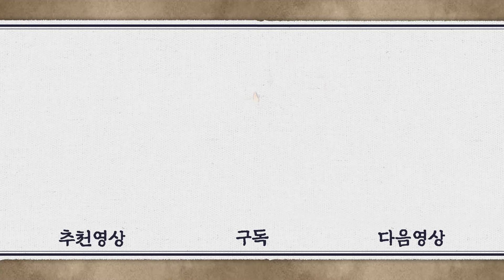[구가의서/Gu Family Book/九家之書] EP14회(하)| 이유비는 자신을 능욕한 이성재를 죽일 것이라 선언하는데... MBC130521방송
[구가의서] Gu Family Book/九家之書
EP14(하) [구가의서:九家의書] 환웅이 이 땅을 수호하던 수 많은 수호령에게 인간이 될 수 있는 기회를 주고자 만든 언약서. 반인반수 최강치가 인간 여자 담여울을 만나 진정한 인간애와 자아를 발견해가는 과정을 그린 퓨전 사극 드라마.
일본의 상단을 이끄는 단주 자홍명(윤세아)은 천수련(정혜영)과 만남을 갖고, 담평준(조성하)은 그의 딸 여울(수지)과 태서(유연석)의 혼례 결정을 발표한다. 청조(이유비)는 자신을 능욕한 조관웅(이성재)에게 반드시 자신의 손으로 관웅의 심장에 칼을 꽂겠다고 선언한다. 한편, 월령(최진혁)은 강치(이승기)와 그의 주변의 인물들을 모두 없애려하는데...

출연진 : 이승기, 수지, 이성재, 조성하, 유연석, 이유비, 성준, 유동근, 정혜영, 최진혁, 윤세아, 이연희, 김희원, 엄효섭, 김희정,